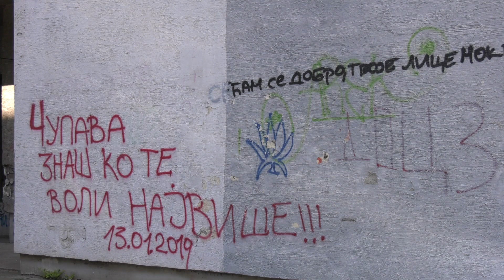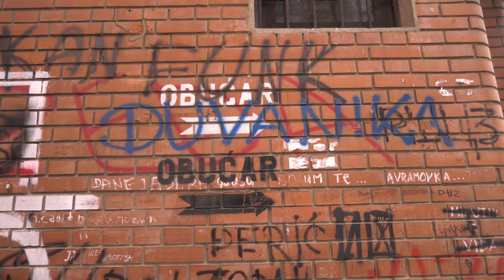Tržni centar kod nadvožnjaka ogledalo Zrenjanina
Kako danas izgleda nekada elitni tržni centar u Zrenjaninu.